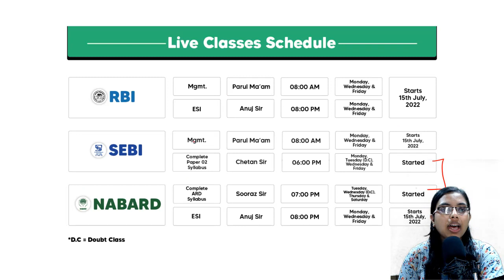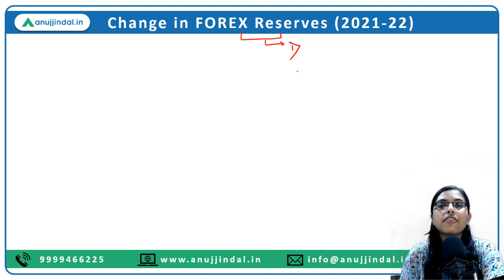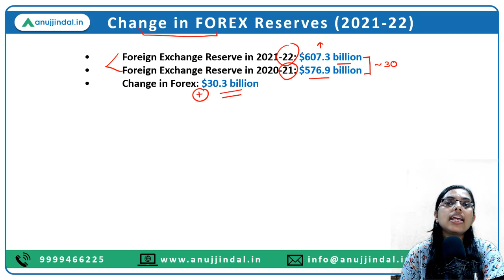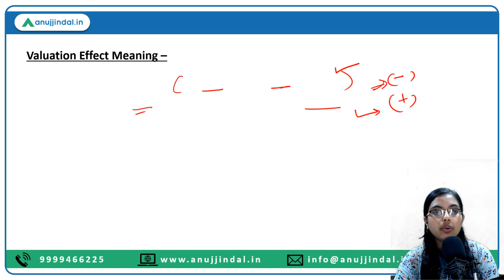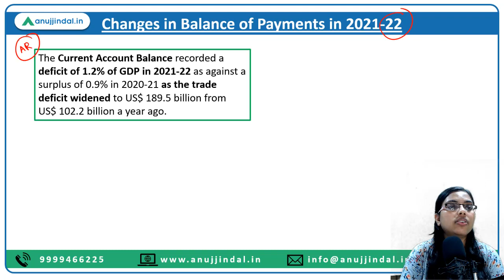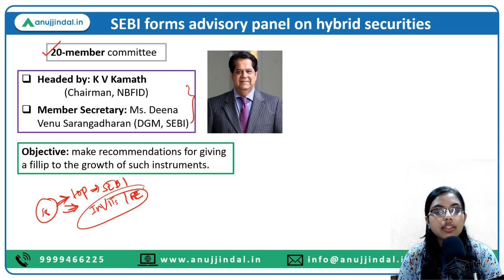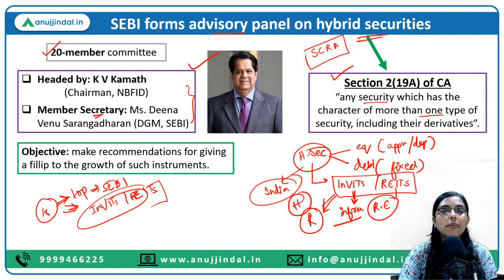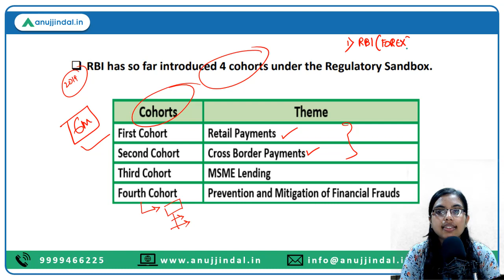RBI Grade B | RBI 24*7 Current Affairs | Change in FOREX Reserves | June, 23rd-24th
Hey guys, welcome back to the channel. I hope you all are doing good and motivated to prepare for the exam!

Today, I’m back with a very important session which is of utmost importance for your conceptual understanding.

This lecture will help you understand the reasons behind changes in India’s FOREX Reserves as well know about the advisory committee that has been constituted by SEBI on Hybrid Securities.

This is surely going to help you in leveraging your understanding of the course.

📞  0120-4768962